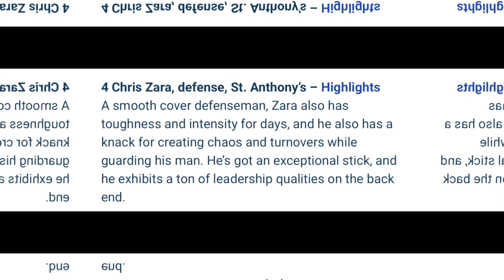Chris Zara (Stony Brook '25) 2019 Summer Highlights - Team 91 Blaze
Team 91 Lacrosse '21 Blaze
🎵 Summer Days: Martin Garrix, Macklemore, Fall Out Boy